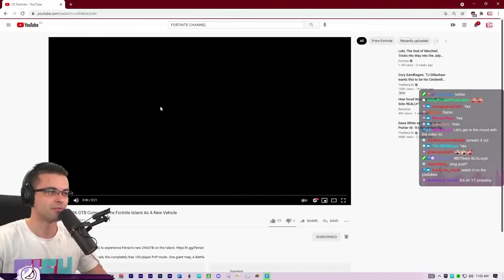Nick Eh 30 reacts to Ferrari in Fortnite!